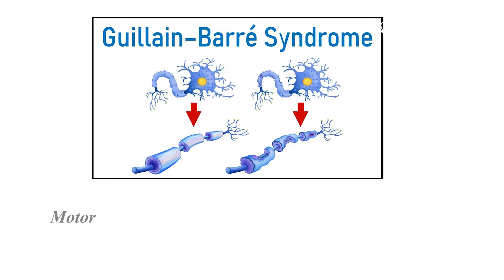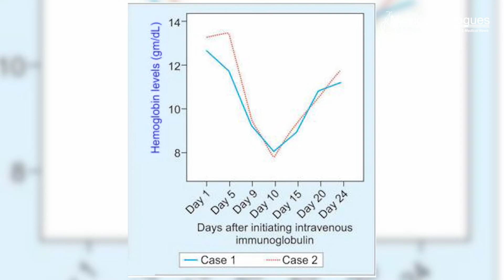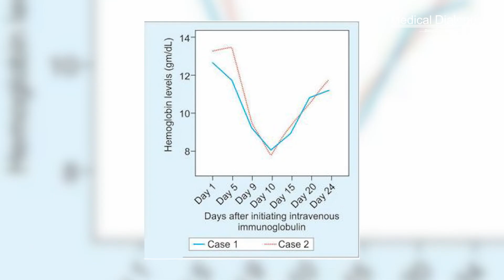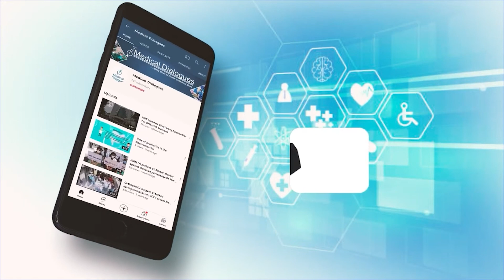Intravenous Immunoglobulin-induced Hemolysis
It is known that intravenous immunoglobulin is an established treatment for many immune-mediated disorders.
The study that I am talking about presents case report of two individuals highlighting a potentially serious but under-recognized side effect of Intravenous immunoglobulin therapy.